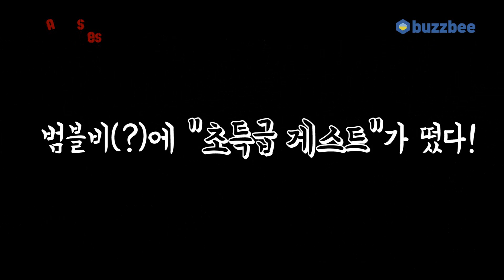Yamaha 어쿠스틱기타 LJ16 ARE